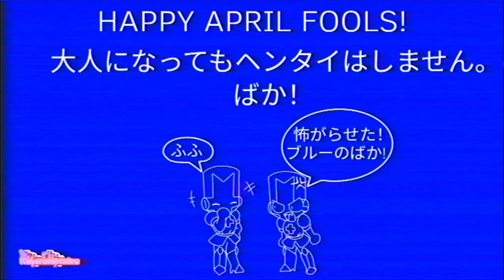[APRIL FOOLS]-SATISFACTION-Newgrounds anime shorts-[VHS]-{sub}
ft. Red Knight and Blue Knight :) (pls watch the video first and then the description, tnx)
a lil lost media showcase, an anime short, yes uvu

I will never do a hentai even if im an adult
FOOLS /j